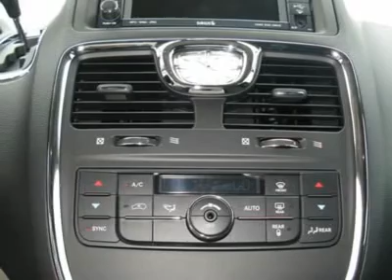2011 CHRYSLER TOWN & COUNTRY Denver, CO C11562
2011 CHRYSLER TOWN & COUNTRY Denver, CO
Stock

Looking for the right car? Today could be your lucky day. With 6 miles, this Dark Charcoal Pearl, 2011 Chrysler Town & Country equipped with automatic transmission could be yours. Request more information and set up a test drive right away.